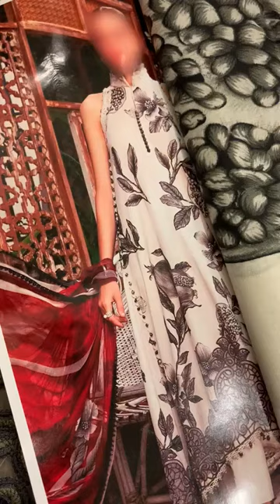MPrint Luxury Lawn Collection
Price: Rs 3350/- Fixed
(250 dc khi & Other Cities 300 per kg)

*M.prnt LAWN COLLECTION 2023

NEW CATLOG IN 2023

Most hit design

*article#MPT-1803/A-23

*printed lawn front with fully heavy embroidered spengle work daman boarder with embroidered daman lace attach with heavy embroidered spengle work neckline with heavy embroidered spengle work soilder lace*
*printed lawn back*
*printed lawe sleeves*
*chiffon printed dupta*
*plain cambric trozer*

Very very limited stock